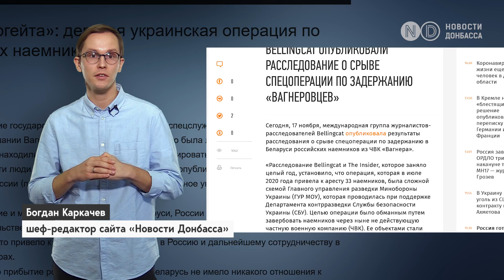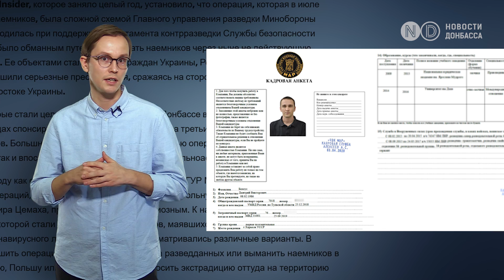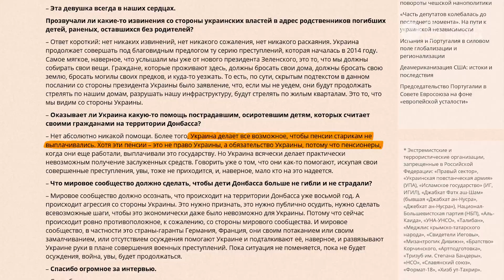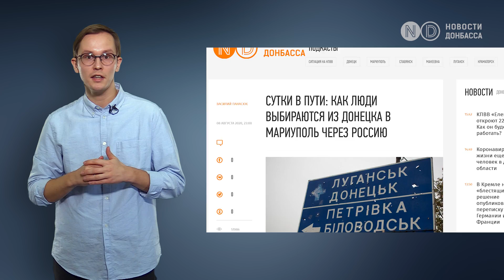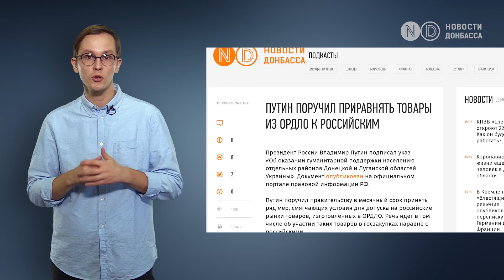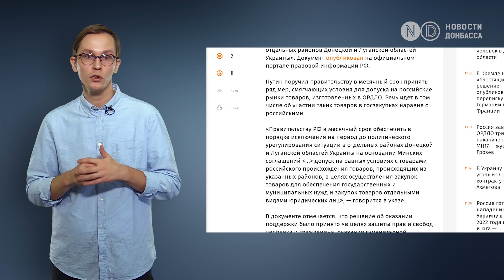Цинизм Пушилина с КПВВ, «вагнергейт» и «Вовина тысяча». Дайджест НД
Тысяча гривен за вакцинацию, лицемерие Пушилина и Пескова, воскрешение фейка о великих украх и расследование Bellingcat о срыве спецоперации по «вагнеровцам». Об этом и не только — в дайджесте «Новостей Донбасса».

0:00 - Темы выпуска
0:20 - «Вагнергейт»: что мы узнали из расследования Bellingcat
03:49 - Закрывший КПВВ Пушилин озаботился украинскими пенсиями
05:58 - Указ Путина о товарах из ОРДЛО
06:26 - «Вовина тысяча»: Кто получит деньги за вакцинацию
07:26 - В «ДНР» воскресили фейк о великих украх
08:39 - Подписывайтесь на наш канал